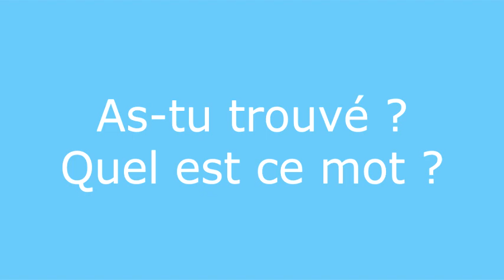Énigme 14 - réponse